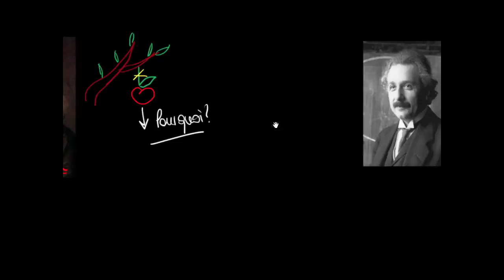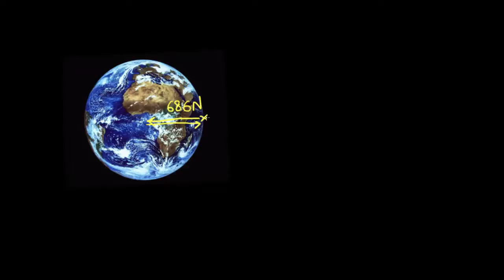Introduction à l'attraction gravitationnelle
Approche intuitive et aspects fondamentaux de la Loi Universelle de la Gravitation